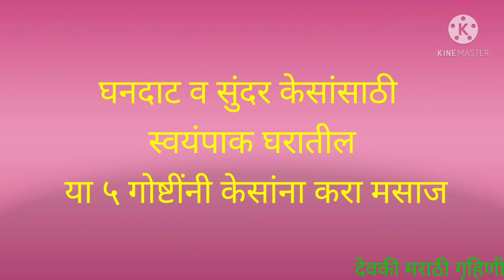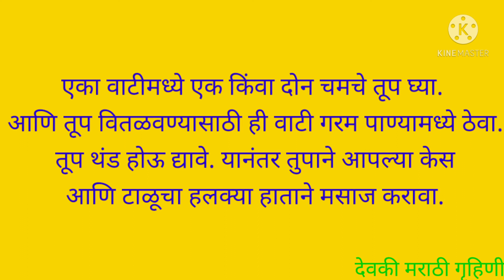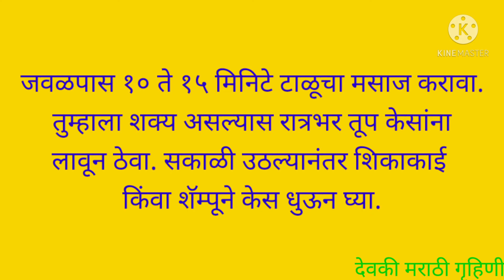Ghanadat Kesanthi Head Massage Kara, Swayampak Gharatil Ya 5 Goshti Vaprun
घनदाट केसांसाठी मसाज करा स्वयंपाक घरातील ५ गोष्टींनी मसाज || HEAD Massage For Healthy Hair by using kitchen things // Ghanadat Kesanthi Head Massage Kara, Swayampak Gharatil Ya 5 Goshti Vaprun

SHAMPOO FOR OILY HAIR : To order shampoo online please click on below links -

Khadi Heena Shampoo

L'Oreal Paris Extraordinary Clay Shampoo + with Conditioner

Pantene Lively Clean Shampoo

Biotique Green Apple Fresh Daily Clarifying Shampoo

Park Avenue Beer Shampoo For Oily Hair

SHAMPOO FOR DRY HAIR : To order shampoo online please click on below links -

L'Oreal Paris Hair Expertise smooth intense Shampoo

Garnier Ultra Blends Mythic Olive Shampoo

Dove Dryness Care Shampoo

Sunsilk Co-Creations Nourishing Soft & Smooth Shampoo

Biotique Bio Soya Protein Soya Protein Fresh Naurising Shampoo

Pantene Shampoo for Dry Hair

Patanjali Kesh kanti (Pack of two)

Oily आणि Sensitive स्किन साठी हर्बल Cream / चेहऱ्यावरील घामासाठी अत्यंत प्रभावी CREAM /
हि क्रीम ऑनलाइन ऑर्डर करण्यासाठी खाली दिलेल्या लिंक वर click करा

Witch Hazel Cream (Pack of 3)

Tripod with Mobile Holder (52 Inch)

घनदाट केसांसाठी ह्या 13 पदार्थांचा आहारात समावेश करा

या १३ गोष्टी खा आणि घनदाट केस मिळवा
घनदाट केसांसाठी उत्तम आहार
घनदाट सुंदर केसांसाठी घरगुती उपाय
लंबे घने बालों के लिये उपाय
केस मजबूत करा या घरगुती उपायांनी
दाट व लांबसडक केसांसाठी घरगुती उपाय
Kes Wadhisathi upay
Kes galti var upay in marathi
Kes vadhavnyache upay in marathi
Kes galati var upay
Kes galati var upay in marathi
Bal badhane ke upay
Bal badhane ke tarike
Hair growth treatment at home
Hair growth home remedies
Bal badhane wala tel
Hair loss home remedies
Hair long oil
Hair loss
Hair long karne ka tarika